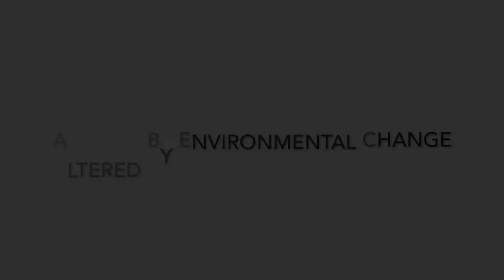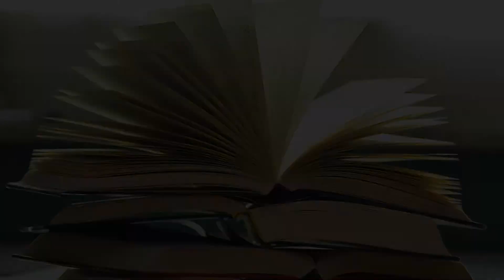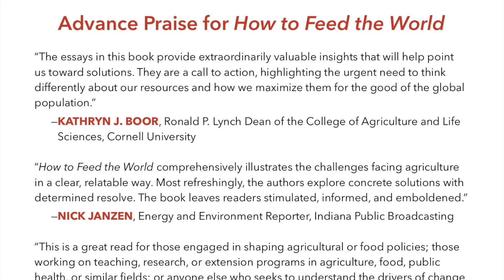How to Feed the World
Book trailer by How to Feed the World co-editor, Jessica Eise.